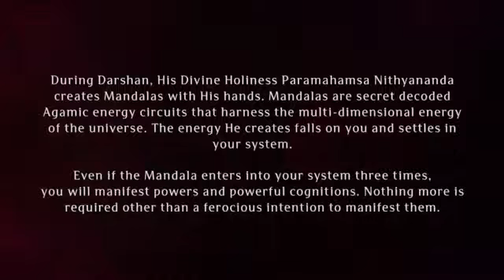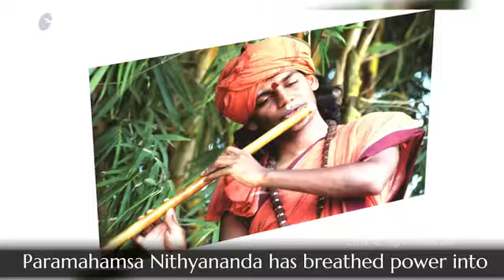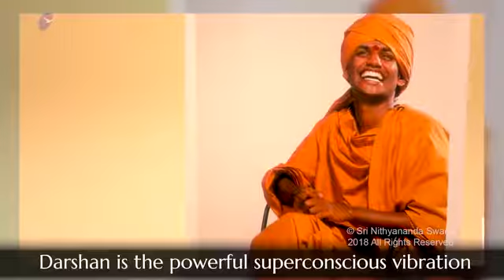Paramashivoham Oneness Capsule 184